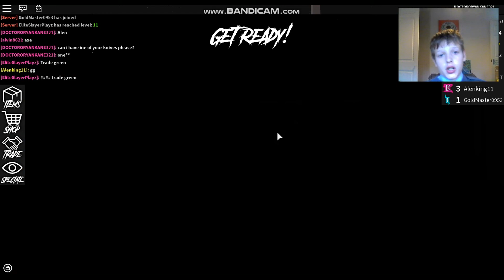Roblox | Assassin | Let's Play!!!